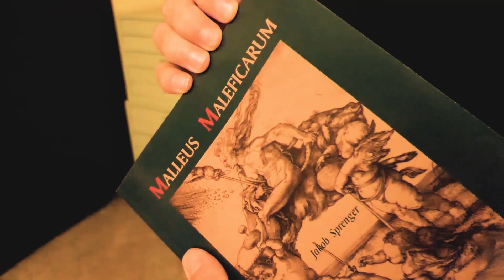Malleus Malificarum : La Tour des Sorcières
Oeuvre de Didier Stein devant La Tour des Sorcières de Sélestat